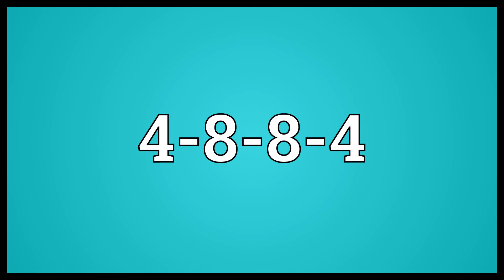4 8 8 4 Meaning